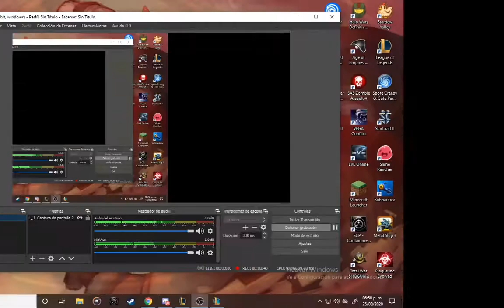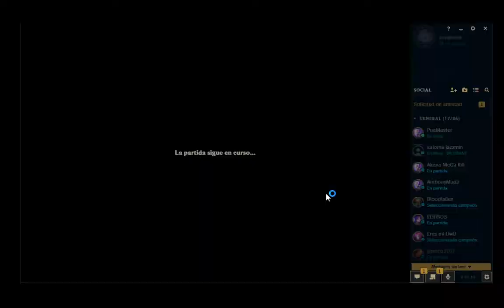league of legends set top con una bot lane y la chancla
chicos una linea rara con un diamante creo un amigo de elo alto